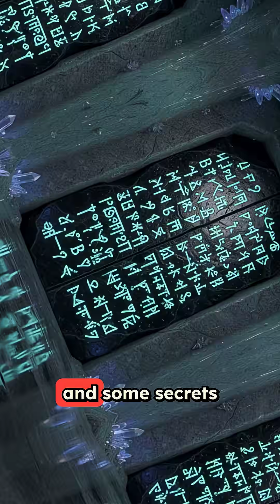5 Ancient Technologies That Prove Civilizations Weren't Primitive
Ancient civilizations weren't primitive - they were brilliant. This video explores 5 incredible examples of ancient technology and knowledge that challenge everything we think we know about human history.

From the Antikythera Mechanism's astronomical precision to Roman concrete that outlasts our modern materials, these discoveries prove our ancestors possessed sophisticated understanding we're only now beginning to appreciate.

We dive into the mysterious Baghdad Battery that generated electricity 2,000 years before the "discovery" of electrical currents, and Göbekli Tepe - a massive monument built 11,000 years ago that shouldn't exist according to our timeline of human civilization.

Finally, we remember the tragic loss of the Library of Alexandria, where an estimated 90% of ancient knowledge was destroyed forever. What technologies and discoveries were lost in those flames?

These aren't just historical curiosities - they're proof that human ingenuity has always been extraordinary, and that we may have forgotten more than we've learned.

Which ancient mystery fascinates you the most? Have you heard of technologies or structures that seem impossible for their time period?

What should we investigate next? Let us know what ancient civilization or mysterious artifact you want us to cover in future videos!